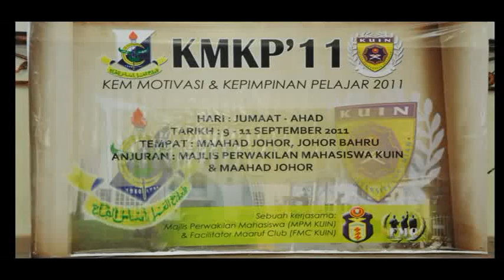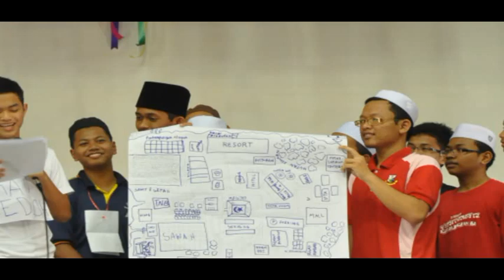KMKP Maahad Johor 2011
pada 9-11 September 2011, Ikatan Mahasiswa Anak Johor Insaniah (IKMAJ) dan Majlis Perwakilan Mahasiswa Kolej Universiti Insaniah (MPM KUIN) dengan kerjasama Maahad Johor telah menganjurkan Kem Motivasi Kepimpinan Pelajar yang disertai 400 lebih pelajar STAM sekolah itu. Alhamdulillah program berjalan dengan lancar.